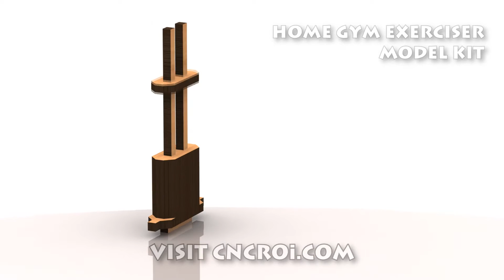Home Gym Exerciser Model Kit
This is a 3D animation of one of our hundreds of custom model kits available at CNCROi.com.  In this case, it's a custom designed Home Gym Exerciser model kit.

We care a custom CNC shop with lots of production equipment including an Austrian wide-format Trotec Speedy 400 flexx CNC laser and ShopBot CNC router.

CNCROi.com is a professional custom CNC shop with clients worldwide that can design, engrave, etch, mark, anneal and cut any material for any application in addition to custom design / build solutions.

If you want something CUSTOM by a passionate company that lives and breaths CUSTOM, you want CNCROi.com to make it for you!

We have a full online e-commerce section with model kits and shape ideas as well as a blog with over two thousand articles showcasing our capabilities.

Visit us at CNCROi.com for a free no-obligation quote.